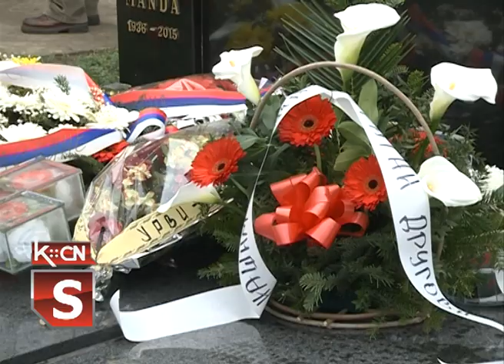Polaganje venaca Krunoslav Ivankovic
Juče na kataoličkom groblju u Šidu obeleženo je 20. godina od pogibije našeg sugrađanina Krunoslava Ivankovića  koji se borio, branio Kosovo i poginuo na Košarama 1999 godine. Prisutni su položili vence na grob palog borca i odali poštu.